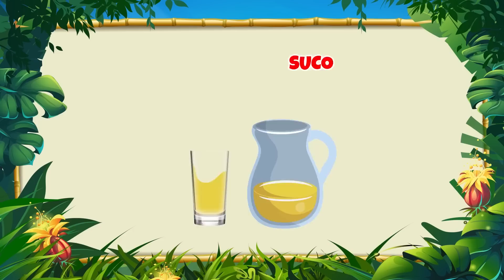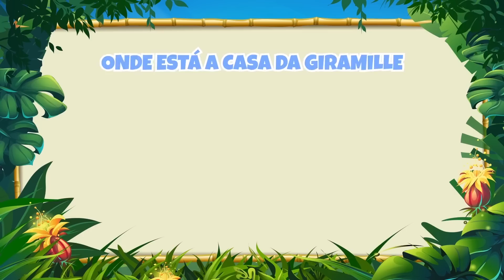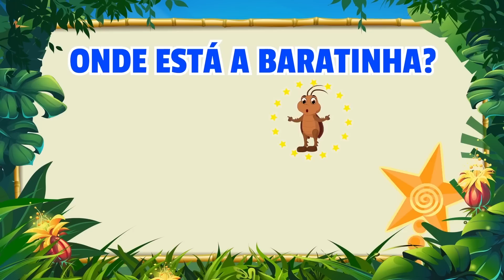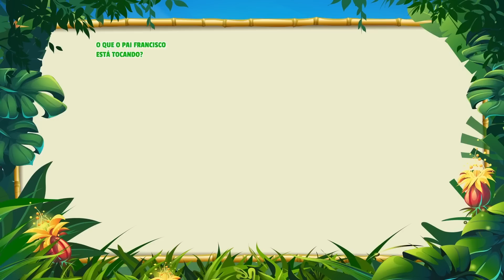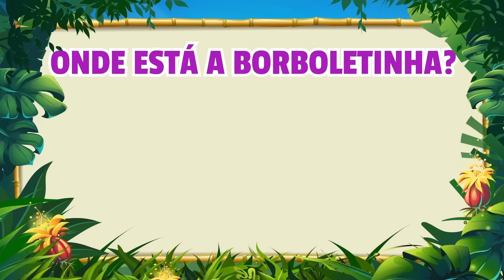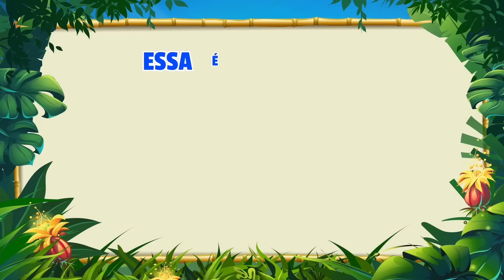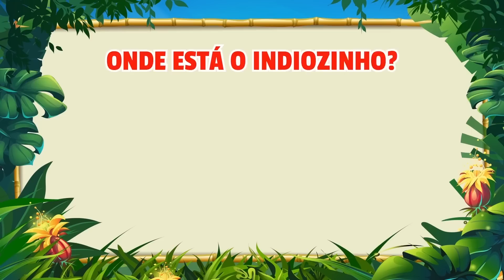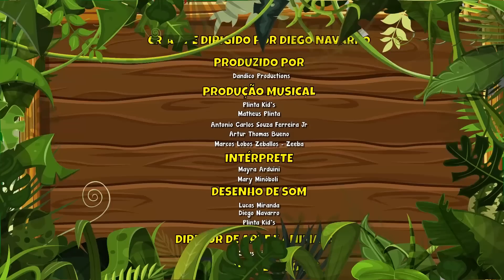Hora da Escolinha - Giramille 31 min | Desenho Animado Musical